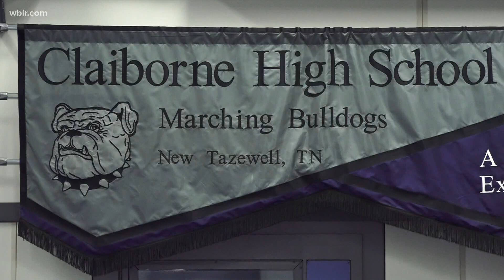Visually impaired senior leads Claiborne Band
Braden Owens is a senior at Claiborne High School and is visually impaired. He was selected to be one of two Drum Majors for the marching band. July 20, 2020-4pm.